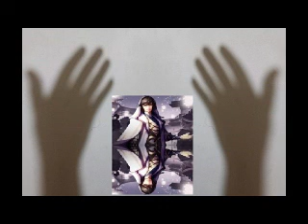cap 51 100 soy gerente de tienda con habilidades misteriosas con sistema para comprar productos